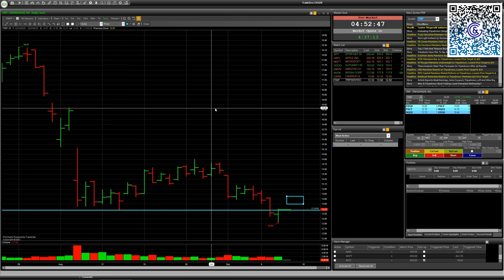Stock CARR, TRIP: speculative trade with risk